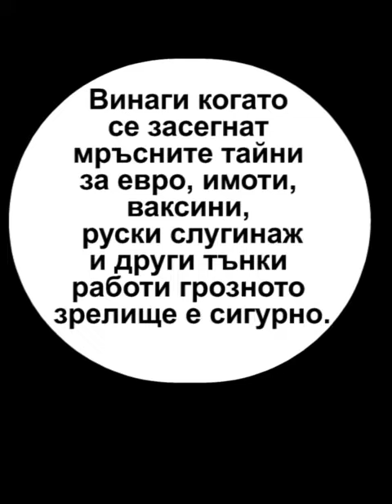Винаги на 1 юни от Възраждане показват на децата как не трябва да се държат възрастните.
Винаги на 1 юни от Възраждане показват на децата как не трябва да се държат възрастните. На всеки 1 юни ли ще гледаме грозни сцени в парламента?